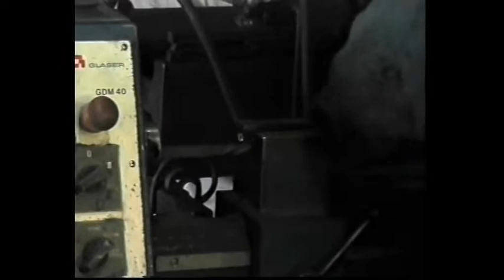Μεταλλοσπιράλ - Παπαποστόλου | Κατασκευές μας 2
Η γνώση και η εμπειρία πάνω στο αντικείμενο για πάνω από τέσσερις δεκαετίες αλλά και το μεράκι της οικογένειας έχουν εδραιώσει την ''Μεταλλοσπιραλ'' σε μία από τις πιο εξειδικευμένες και αξιόπιστες επιχειρήσεις Μεταλλικών, Σιδερένιων κατασκευών και Παραδοσιακών Κάγκελων στα Τρίκαλα.

Η επιχείρησή μας αντιπροσωπεύει την εταιρεία Europa για τα Τρίκαλα.

Στο βίντεο μπορείτε να δείτε δείγματα των εργασιών μας κατά τη διάρκεια της κατασκευής τους.

Ακολουθήστε μας και μείνετε πάντα ενημερωμένοι, για τις ενέργειές μας, μέσω της σελίδας μας στο Facebook: